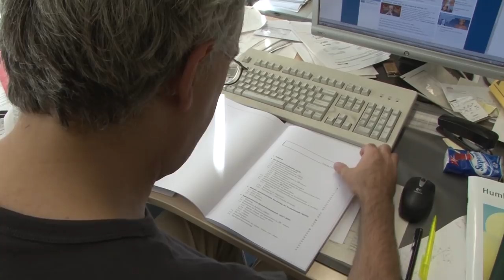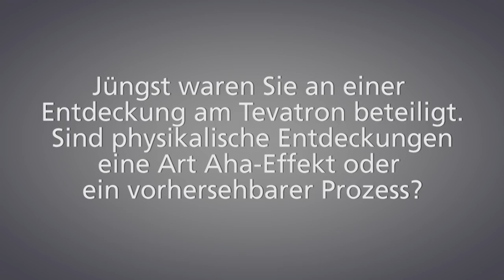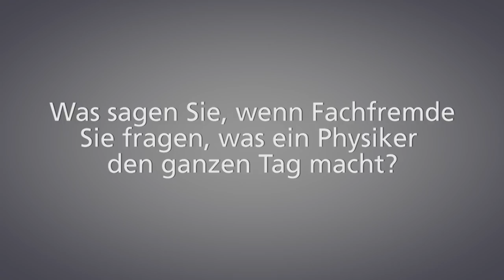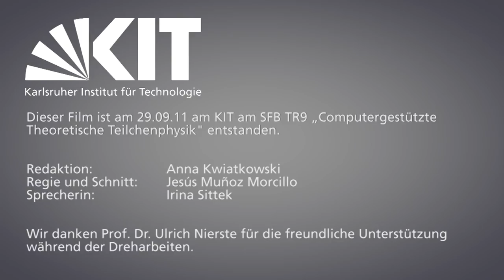Was macht ein Teilchenphysiker? Professor Ulrich Nierste im Gespräch (de/en)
What does a particle physicist do? [Deutsch weiter unten]

What does the work of a theoretical physicist look like? InsideScience spoke with Professor Ulrich Nierste about doubts in everyday life, fascination of the theory and aha moments.

Wie sieht die Arbeit eines Theoretischen Teilchenphysikers aus? InsideScience sprach mit Professor Ulrich Nierste über Zweifel im Alltag, Faszination der Theorie und Aha-Effekte.

Script, Kamera & Editing: Jesús Muñoz Morcillo
Redaktion: Anna Moosmüller
Sprecherin: Irina Sittek